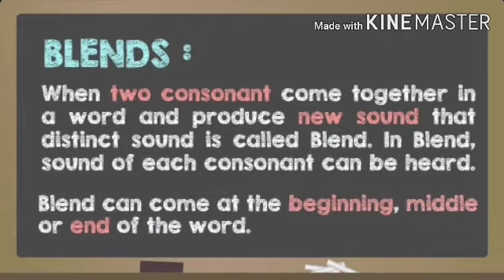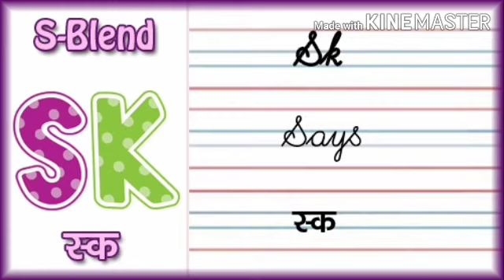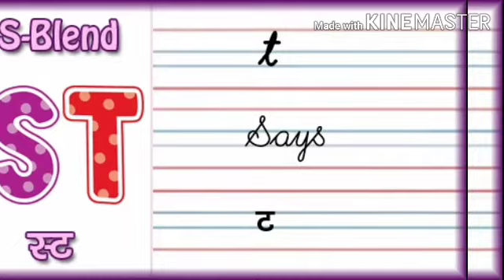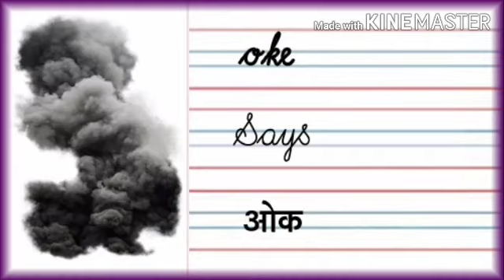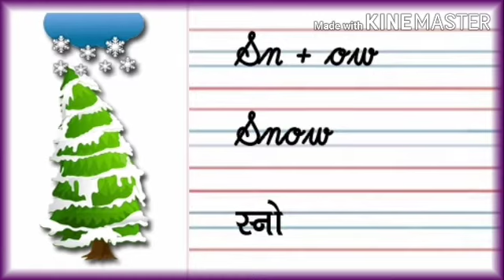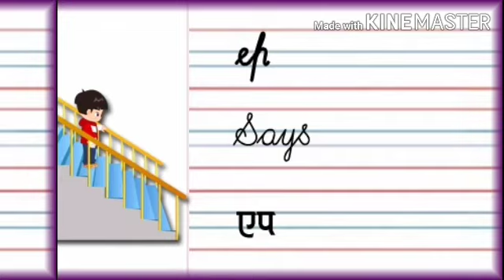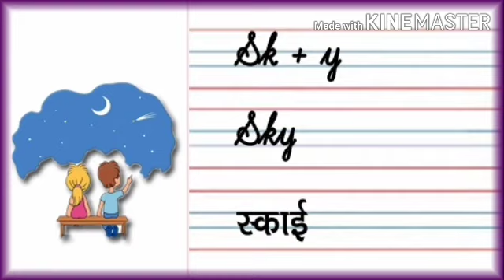S blends क्या होते है in hindi|phonics in hindi|sblendshindi sp sc sk sl st sm sn blends reading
S blends क्या होते है in hindi for kids|phonics in hindi|sblends sp sc sk sl st sm sn sw blends reading

must c
S blends in hindi

S blends in english